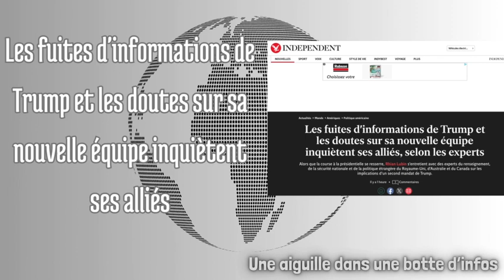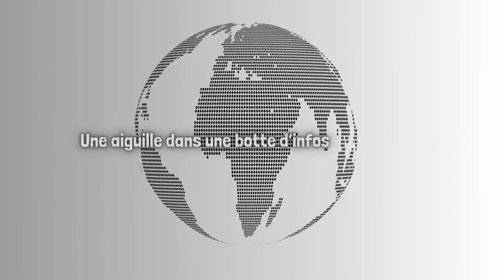"Une aiguille dans une botte d'infos" - Episode 1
Nouveau mini podcast revue de presse